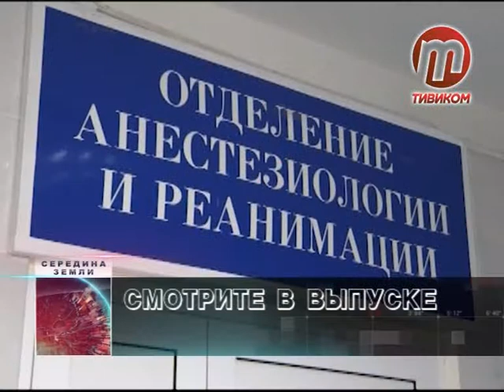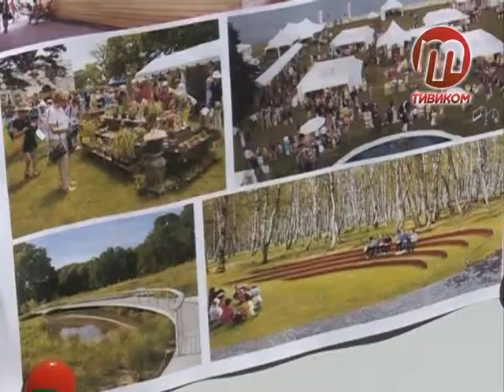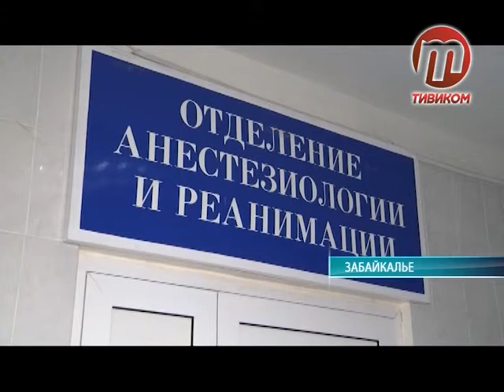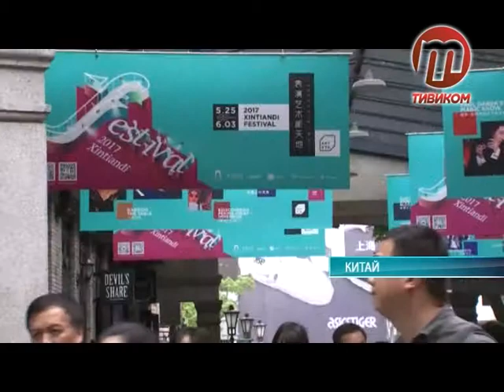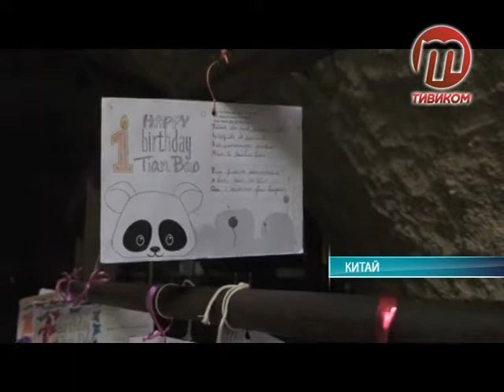Середина земли 8.06.17